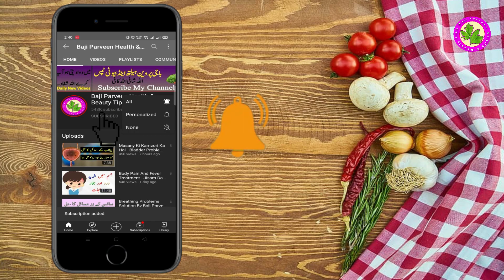Natural Arthritis Pain Relief Herbal Remedies - Joint Pain Solution Harbal Treatment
Joints Pain Treatment
Joint pain is a very common problem with many possible causes, but it's usually a result of injury or arthritis. In older people, joint pain that gets steadily worse is usually a sign of osteoarthritis. It may affect just 1 joint or many.

Ingredients:
Chop Chini
Asgandh Nagori
Suranjan Sheeri
Uday Bilsan
Mustagi Roomi

Take All Ingredients In Same Quantity Make Powder And Sieve It.